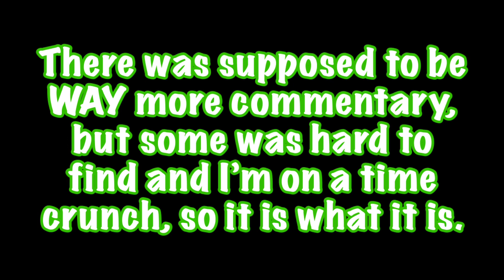Bloodline Civil War Highlights in WWE 2K23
The end of the Bloodline is near! Jimmy and Jey, The Usos, will take on their cousin, Roman Reigns, and younger brother, Solo Sikoa, in a Bloodline Civil War match at WWE Money Inthe Bank 2023 in London! I made some highlights of the match in WWE 2K23, so enjoy!